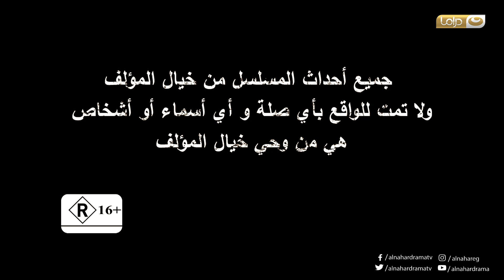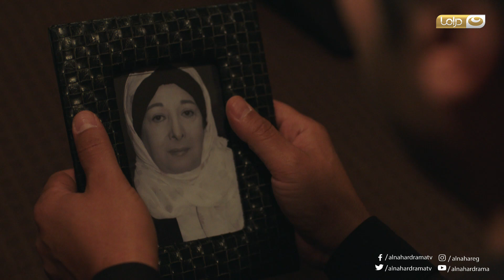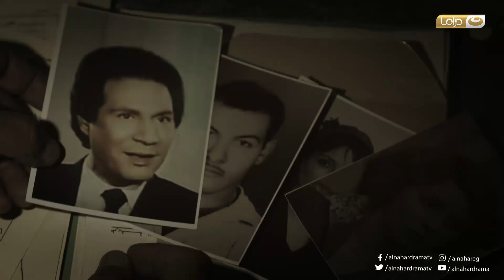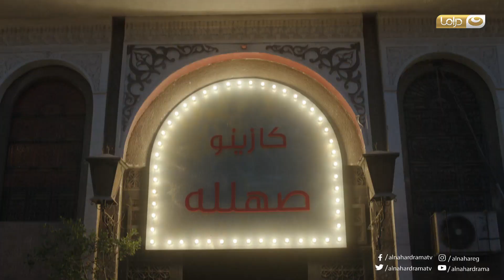مسلسل شهادة ميلاد - الحلقة الثالثة | Shehadet Melad - Episode 03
بطولة طارق لطفي، صلاح عبدالله - إنجي المقدم - دارين حمزة - سمير العصفوري - محمد دسوقي - سناء شافع - سميرة عبدالعزيز - ظهور مميز لـ بيومي فؤاد وعدد آخر من النجوم

تأليف عمرو سمير عاطف و شارك في الكتابة تامر عبد الحميد

وإخراج أحمد مدحت

مسلسل شهادة ميلاد تدور أحداثه حول التغيرات والاحداث التي مست كيان المجتمع المصري وأثرت فيه بقوة خلال السنوات القليلة الأخيرة من خلال قصة لضابط شرطة يحقق في احدى القضايا ليكتشف شهادة ميلاد تغير مجرى حياته بعد أحداث مثيرة

لمتابعة كل حلقات مسلسل شهادة ميلاد و مسلسلات رمضان 2016 تابعنا علي